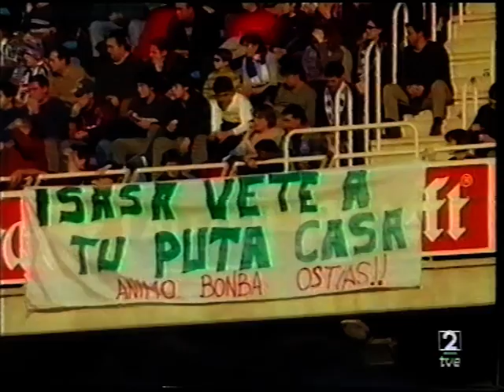1999-2000 Real Sociedad 2 - Zaragoza 1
Tras dos derrotas consecutivas, la Real cayó a la penúltima posición en la jornada 24 y recibía al Zaragoza con la obligación de ganar para seguir creyendo en la permanencia. El partido empezó bien, con un tempranero gol de Aranburu, pero se torció en el minuto 85 al transformar Garitano un penalti. El gol de la victoria txuri urdin llegó en el descuento. Loren, su autor, hizo que Anoeta estallara de alegría.